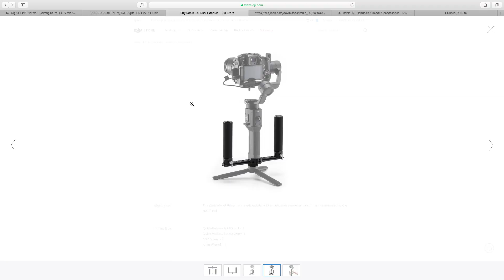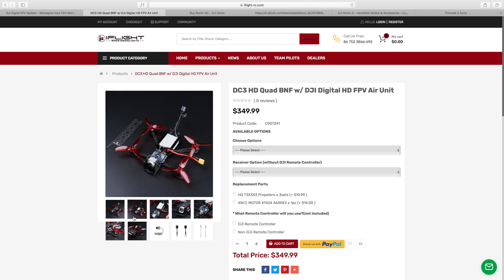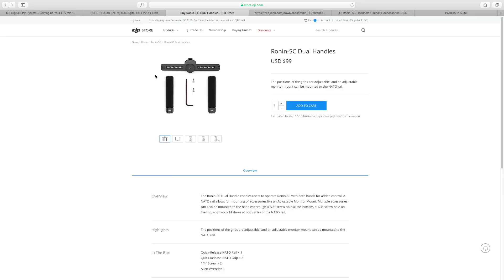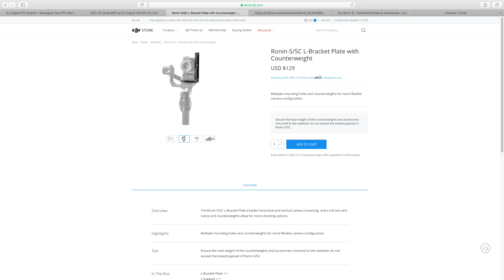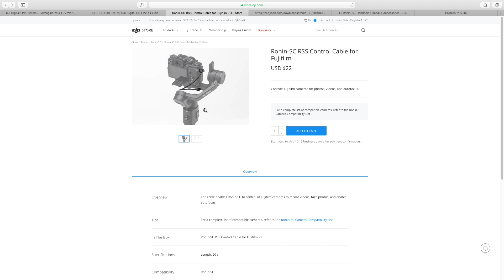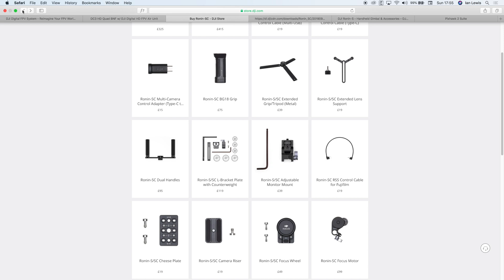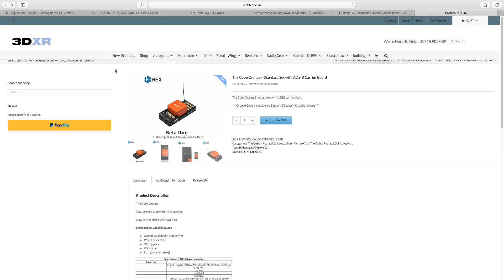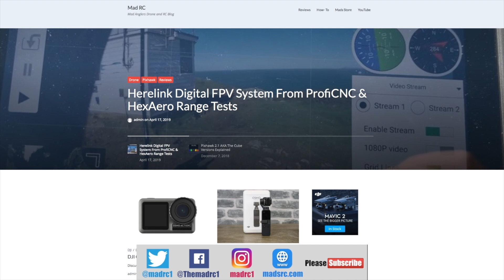New Ronin SC Handles & Accessories - DJI FPV Low Power Mode Quirk & Cube ADS-B Carrier Board Info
Today i'm talking about Low Power Mode on the DJI Digital FPV System, New Ronin SC Accessories and the Cube Autopilot ADS-B Carrier board.

To Order the Ronin SC Accessories see the below links

Freewell Gear ND Filters

Thank you for watching and please do Subscribe, Like and Share our videos, we have over 150 videos on this channel talking about many things DJI, Drone and RC so please do go check them out. If you have found the video useful I would be grateful for your support by purchasing via these links, this adds no additional cost to you and it help us to keep making videos like this one.

Finally I have been asked for other ways for users to support and they are listed below too.